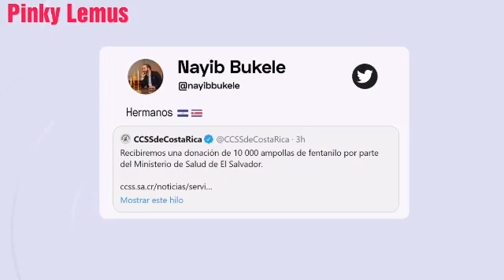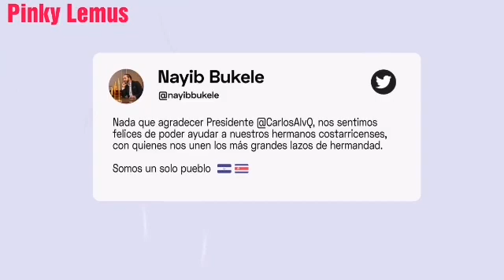Ayuda para nuestros hermanos costarricenses/ Presidente Nayib Bukele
Presidente Nayib Bukele:"Para El Salvador, es un honor poder ayudar a nuestros hermanos costarricenses 🇸🇻🇨🇷

Para El Salvador, es un honor poder ayudar a nuestros hermanos costarricenses 🇸🇻🇨🇷

“Dios ama al dador alegre”."